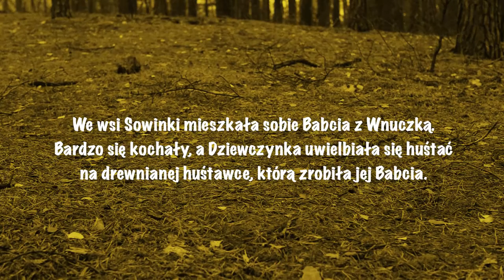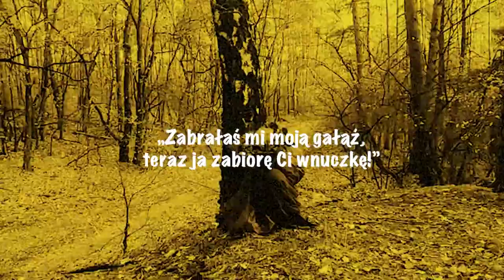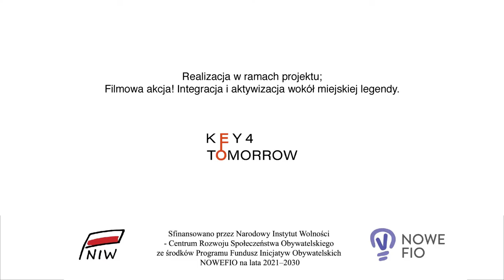Warsztaty filmowe. Mosina. Drzewiec.